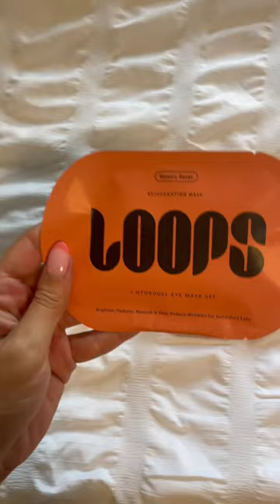trying out loops under eye masks